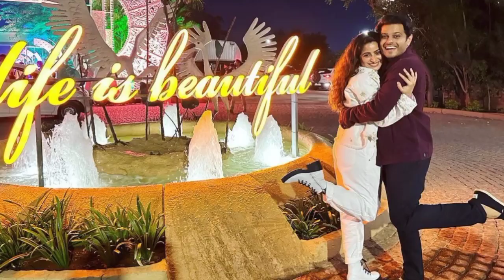Kaku hui naraj pakhi per